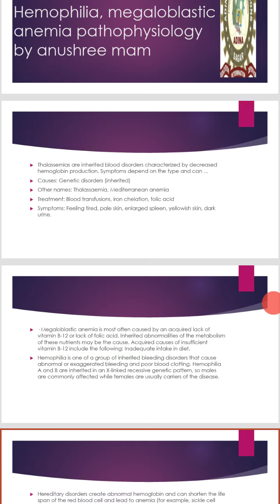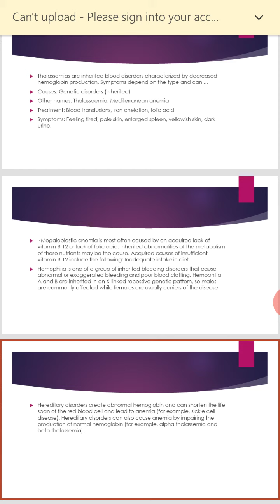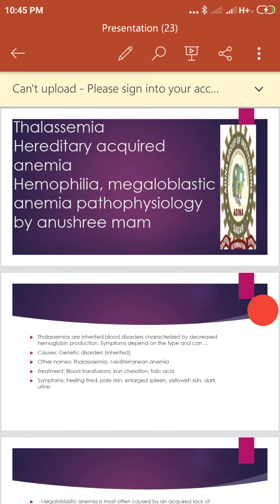Thalasemia, hemophilia, hereditary, megaloblastic anemia pathophysiology by anushree mam